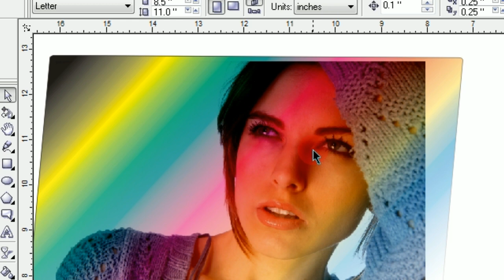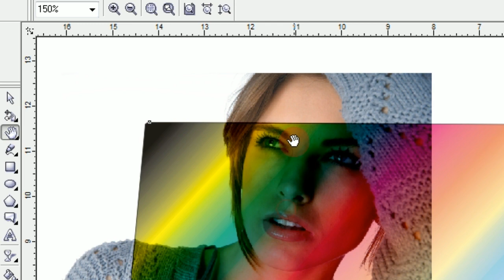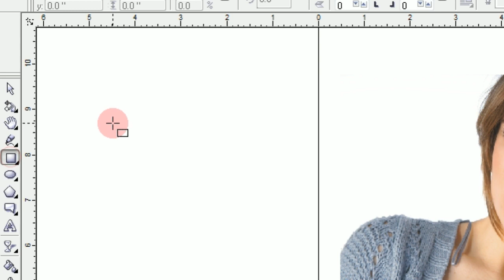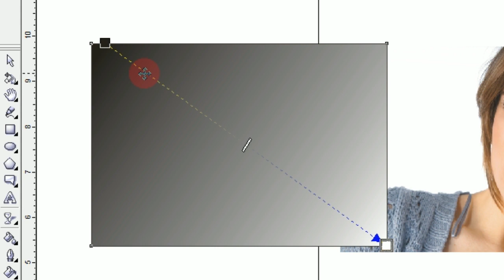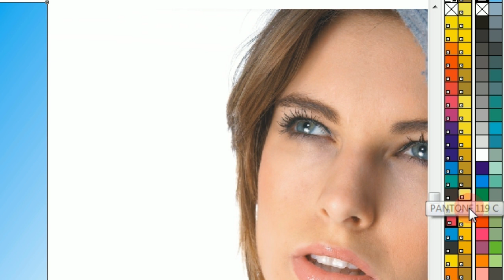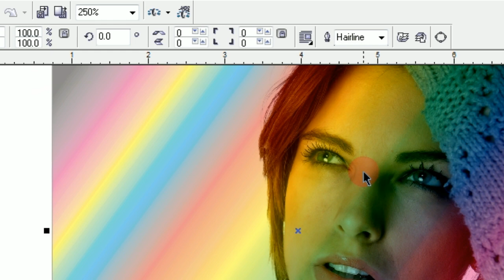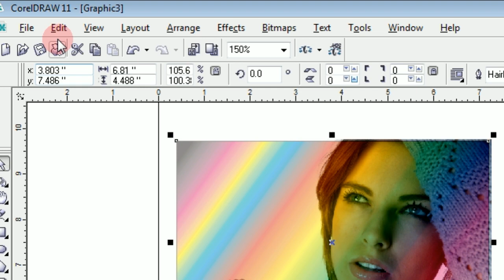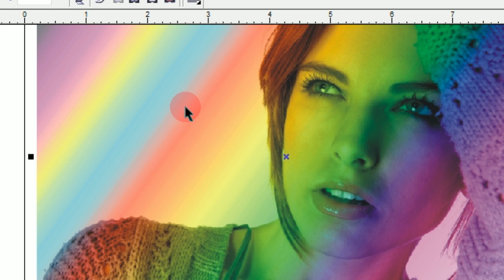How To Create Photoshop Effect In Coreldraw 11 & Coreldraw 12 in hindi